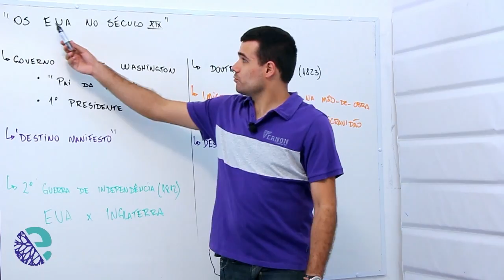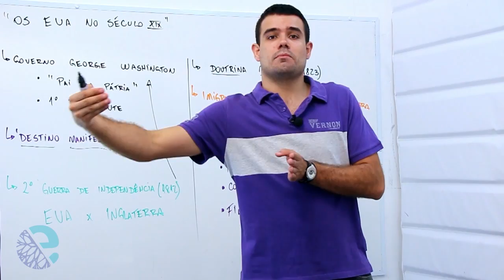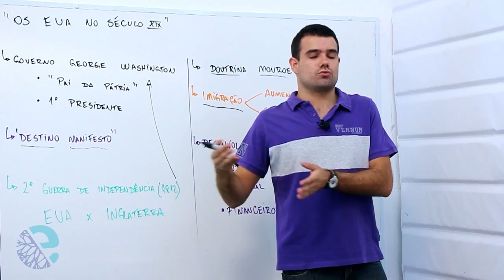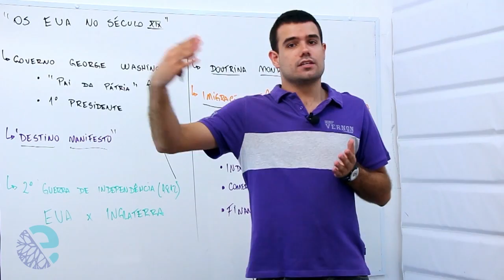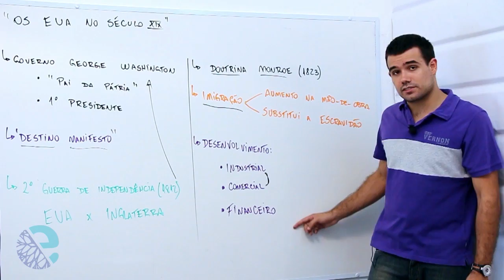EUA no século XIX